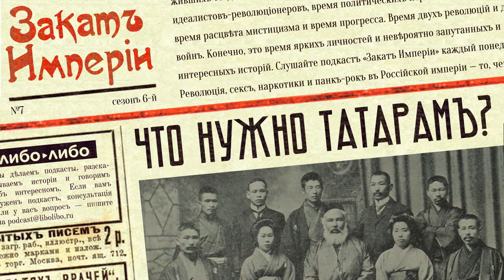Что нужно татарам?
🕌 Ответ такой: современные школы вместо медресе, турецкий султан вместо российского императора, а также торжество ислама и азиатских стран на планете — по крайней мере такое мнение было у Абдурашида Ибрагимова, муллы, просветителя, реформатора и националиста.

Фактчек: ОМДС, не смотря на то что назывался «Оренбургским мусульманским духовным собранием», собирался в Уфе, а не в Оренбурге. Уфа тогда входила в Оренбургскую губернию

0:33 Столичноцентричность
2:50 Предприниматели: братья Каримовы
6:10 Юность Абдурашида Ибрагимова
11:45 Инородцы, мусульмане и государство
20:08 Джадидизм и пантюркизм
25:57 Первое путешествие в Японию
29:10 Союз мусульман Иттифак аль-Муслимин
40:46 Абдурашид Ибрагимов уезжает из России

В подготовке выпуска принимали участие:

Переводы с турецкого: Резеда Азизова и Ибрагим Бураев
Переводы с татарского: Райхана Инкилаповна Шамсуварова
Редактор: Катерина Серебренникова
Факт-чек: Дмитрий Опарин и Олеся Бутенко

Источники:
Роберт Круз, За пророка и царя. Ислам и империя в России и Центральной Азии
Гусева Ю. Н. Сенюткина О. Н., Отечественные архивы о Габдерашите Ибрагимове и специфике его общественно-политической деятельности
Усманова Д.М., Мусульманская фракция Государственной думы и общественно-политическая деятельность Габдерашита Ибрагимова в 1905–1907 гг.
Бәйрәмова Ф.Ә., Габдрәшит Ибраһимов һәм исламчылык
Галяутдинова Л.М., Вопросы образованности татар в альманахе «Миръат» Габдерашита Ибрагимова (начало ХХ века)
Загидуллин И.К., О Первом Всероссийском съезде мусульман
Габдрафикова Лилия, Образ Японии в восприятии татар начала XX века
Salih Okur, Abdürreşi̇d Ibrahi̇m
Алфавитный список народов, обитающих в Российской Империи
Газета «Ульфат», №0 от 17-го ноября